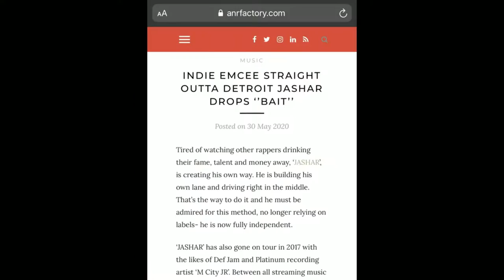WHO IS JASHAR. (NICKYJCAST EP 7 )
WHAT A EPISODE BIG SHOUT OUT TO JASHAR
honestly can not thank him enough for his time
2nd ever physical cast here...
can not wait to do love to everyone who supports the cast and channel still